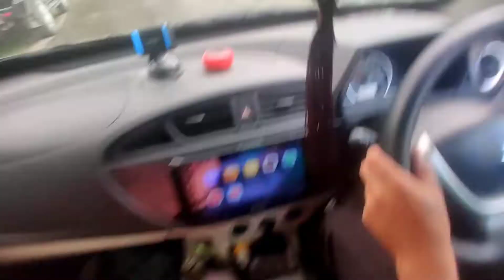jungle kya beach ma camping kar lee 🐅🐍 Man vs Wild 😬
jungle kya beach ma camping kar diya 🐅🐍 Man vs Wild 😬

Party With Friends 😋 Aaj Maza Aagaya

night Camping
tracking
deep inside The world
deep inside The jungle

Finally new bike aaa gai ❤️ | New ktm Rc 390 | Billo Rani 2.O

  Camera : gopro hero 5
phone: OnePlus 7t
Bike       : Ns160
Location: Kashmir
Video editing app : Kinemaster

 See you guys in the next

Aamir Majid
msk
streetburner
b ghost rider
idress mir
sfm vlogs
the Umar
kashmir songs
kashmir drama
kashmir news
kashmir motovloger
kashmir comady